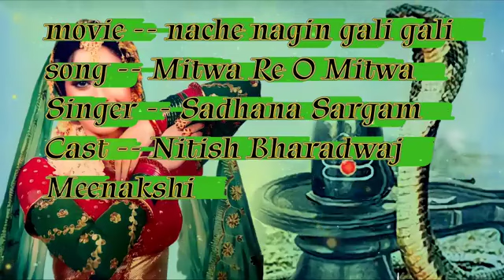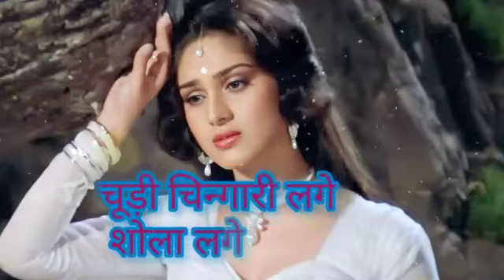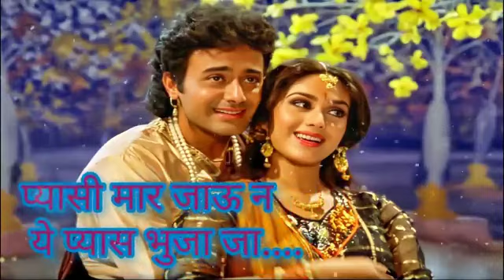kaise din bite koi jatan bata ja